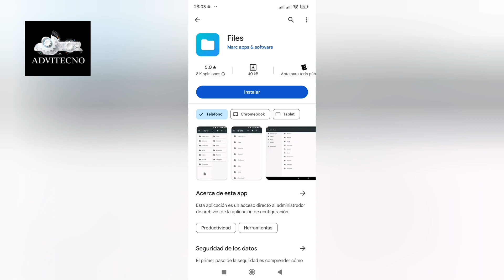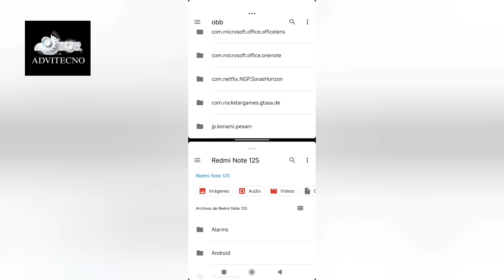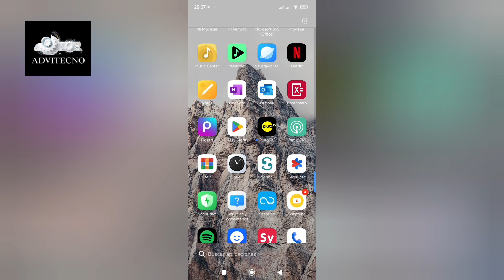Como MOVER a la carpeta "OBB" 👉 ANDROID 13/14 😱🤯✅✅ | ADVITECNO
Video realizado por Bryan Guamán

©️ 2024 ADVITECNO